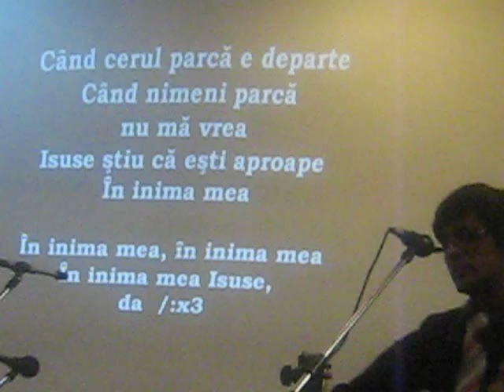Adi Gliga -Imi aduc aminte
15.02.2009 - Evanghelizare Biserica Penticostala nr.2 Zalau ,,Noua Speranta". Adi Gliga&Sos Romania